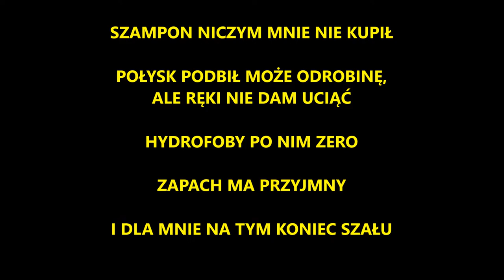ValetPro ADVANCED POSEiDON CAR WASH